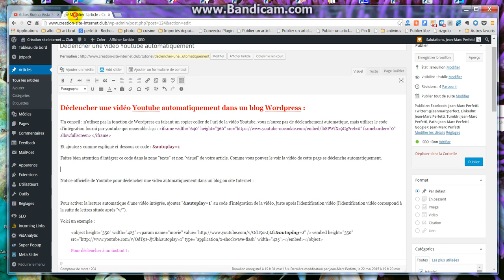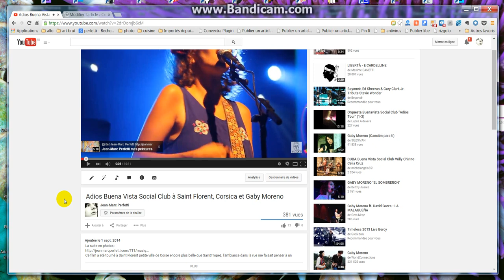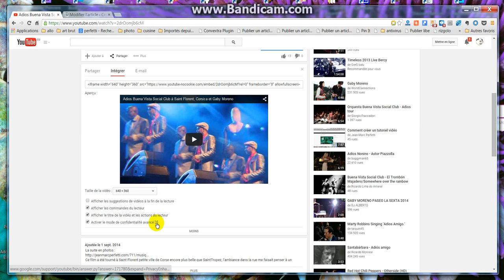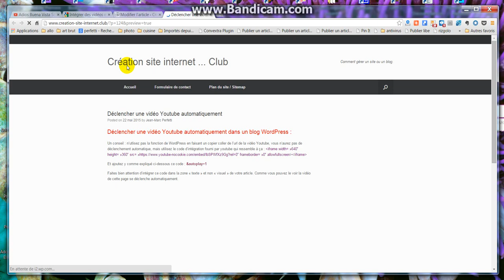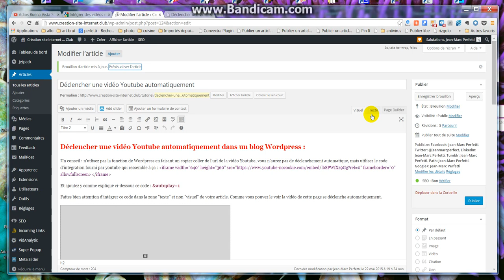Déclencher une vidéo Youtube automatiquement dans un blog Wordpress :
Un conseil : n'utlisez pas la fonction de Wordpress en faisant un copier coller de l'url de la vidéo Youtube, vous n'aurez pas de déclenchement automatique, mais utilisez le code d'intégration fourni par youtube qui ressemble à ça :

Et ajoutez y comme expliqué ci-dessous ce code : &autoplay=1

Faites bien attention d'intégrer ce code dans la zone "texte" et non "visuel" de votre article. Comme vous pouvez le voir la vidéo de cette page se déclenche automatiquement.